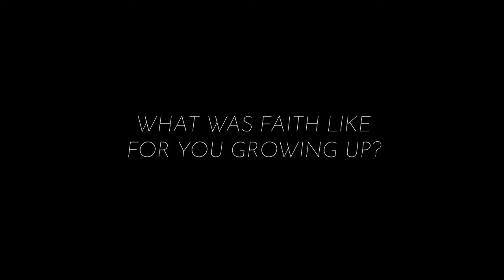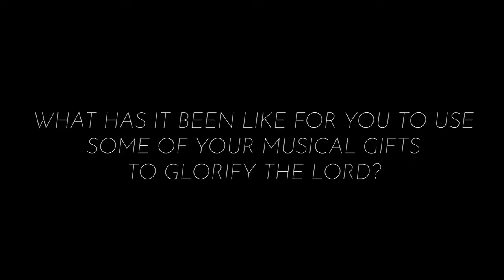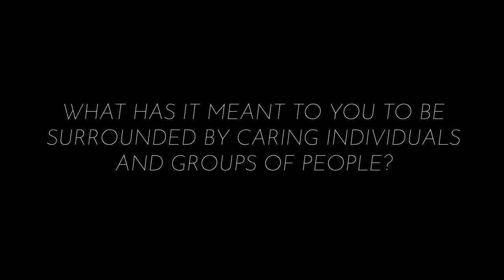Darren's Story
Support Bethlehem

Our address:
155 Linwood Ave

Songs Permitted by CCLI Streaming license. Account #2900217